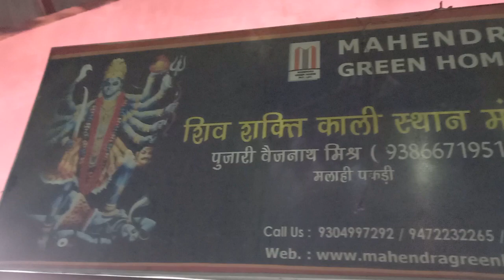शिव शक्ति काली माता मंदिर पटना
पता: रोड नंबर 2, अशोक नगर, कंकरबाग, पटना, बिहार 800020